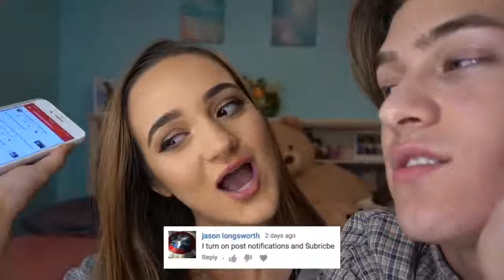I want a baby now prank!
Watch this prank!

Dm me and give opinions on new videos